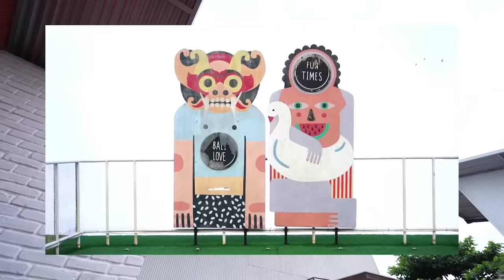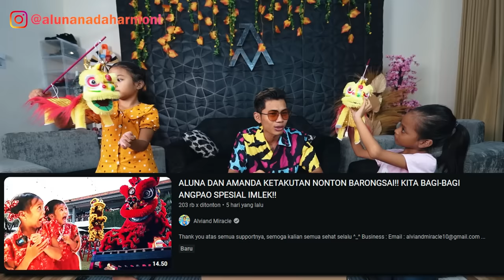ALUNA DAN AMANDA DAPAT HADIAH HULA HOOP KAKI VIRAL DARI SUBSCRIBERS!! WOW SENANGNYA!!